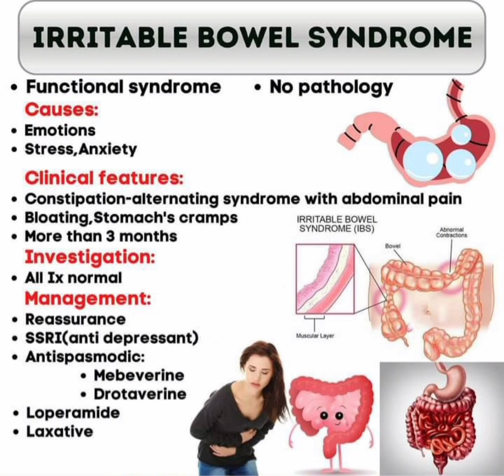🧶 Irritable bowel syndrome